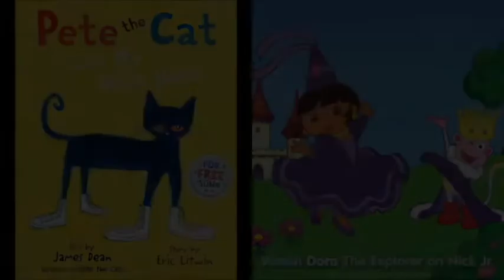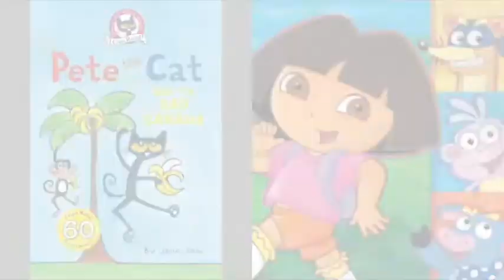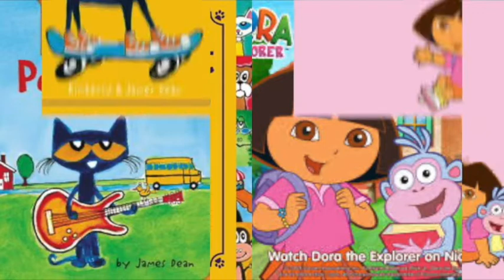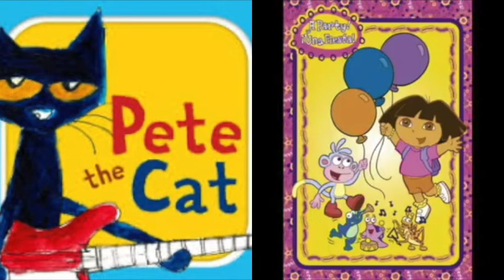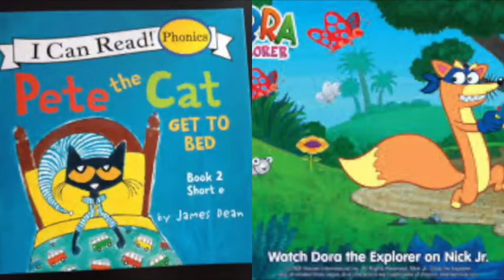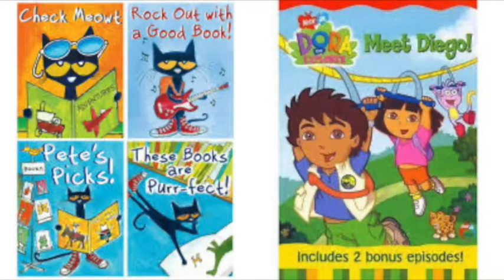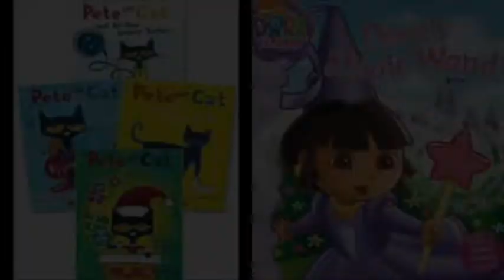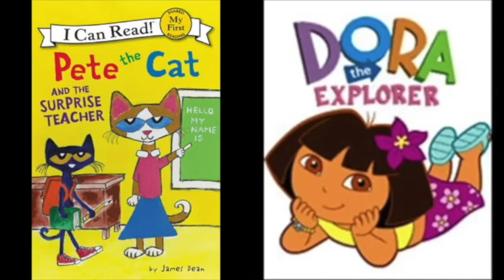MERGED Pete The Cat and Dora The Explorer Rocketship Slideshow